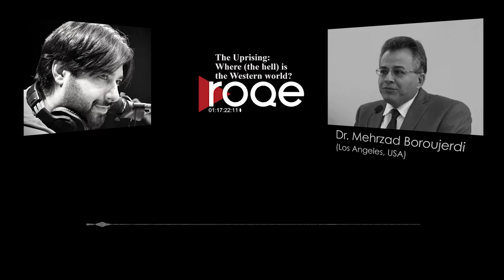Roqe Ep #203 - The Uprising: Where (the hell) is the Western world?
Another special edition of Roqe during the current uprising in Iran, this time focusing on the infuriating inattention of Western leaders, corporations, and media while the regime in Iran continues its brutal crackdown on youthful protestors. Jian is joined by prominent voices from across the Iranian Diaspora, including:

Dr. Mehrzad Boroujerdi in Los Angeles
Nazenin Ansari in London, UK
Arash Sobhani in New York,
Armin Amiri in Los Angeles
Shirin Nasseri in London, UK.

Plus, the Roqe on-air team reflects on the global day of action that took place at the weekend with various demonstrations organized globally in solidarity with Iranians inside Iran, the meager efforts of Western leaders when it comes to human rights in Iran, a viral song by Shervin and the unexpected (albeit spotty) unity of the diaspora.